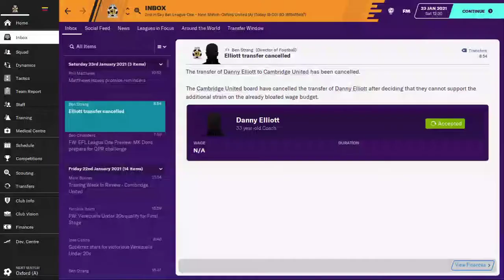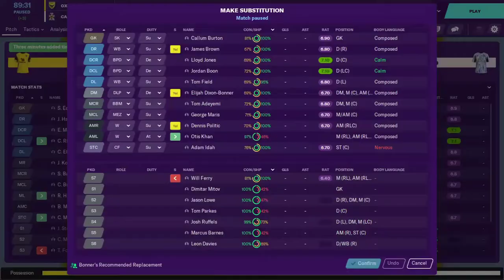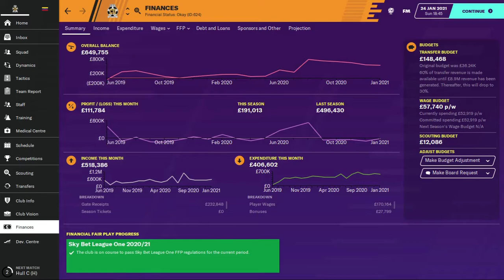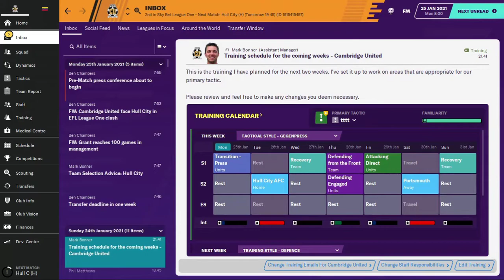FM20 | Careering Onwards # 12 | Cambridge United | FA Cup 4th Round | Football Manager 2020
A like, a share or a subscription would be lovely.

Full career:
-Cambridge United: 2019 - present
--Promoted from Sky Bet League Two
-Venezuela: 2020 - present

Updates every two days or so because of work commitments.